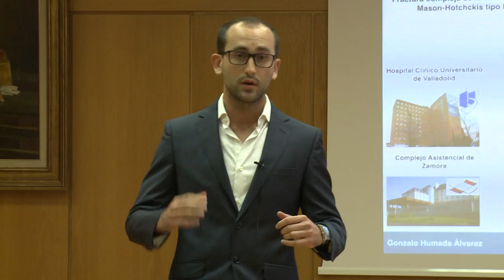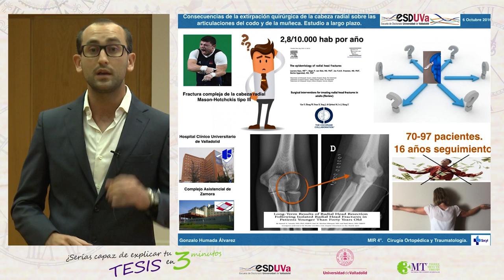CONSECUENCIAS DE LA EXTIRPACIÓN QUIRÚRGICA DE LA CABEZA RADIAL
CONSECUENCIAS DE LA EXTIRPACIÓN QUIRÚRGICA DE LA CABEZA RADIAL SOBRE LAS ARTICULACIONES DEL CODO Y LA MUÑECA. ESTUDIO A LARGO PLAZO.
Gonzalo Humada Álvarez
Programa de Doctorado: Investigación en Ciencias de la Salud

Semifinales del Concurso "¿Serías capaz de explicar tu tesis en 3 minutos?"